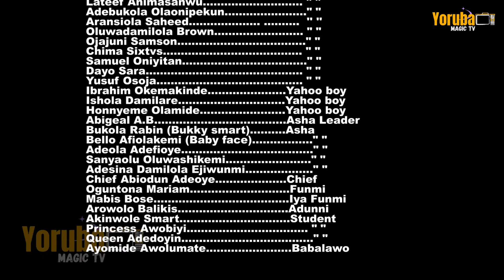EXTRA BULLET EP 1 - Yoruba 2023 Movie ft Olakunle Afuwape - Desmond Adedeji - Bukola Rabin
Thank You And Cheer

Produced by N White Star

Directed by Mayowa Awolumate